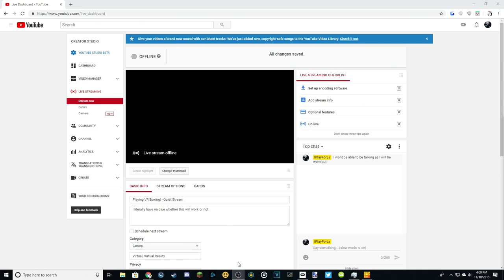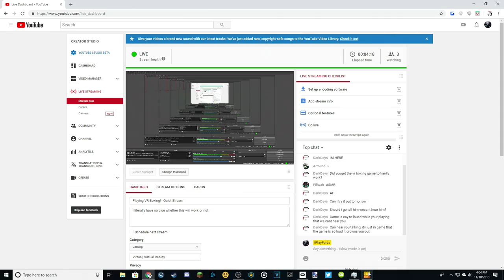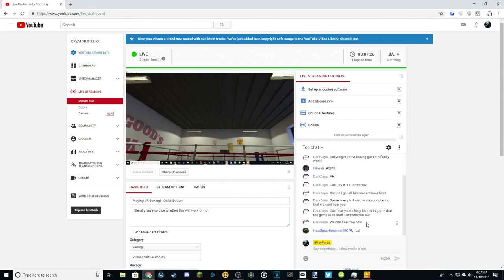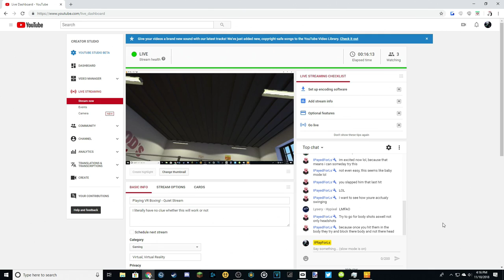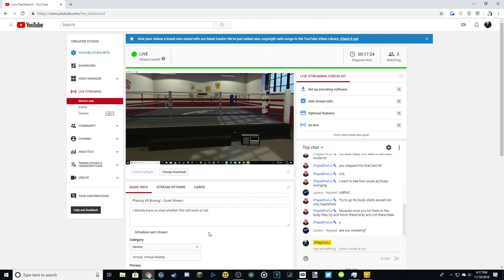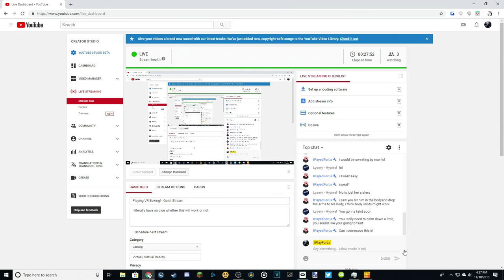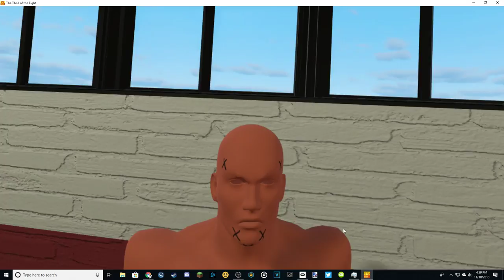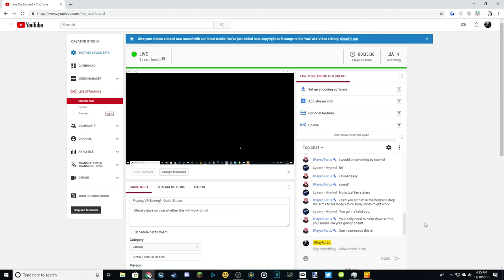Playing VR Boxing! - Quiet Stream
I literally have no clue whether this will work or not